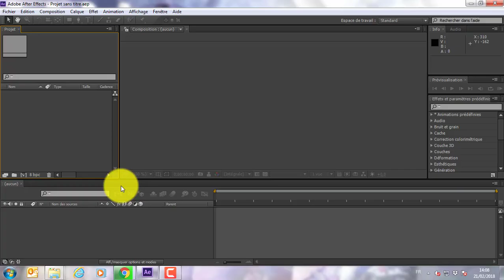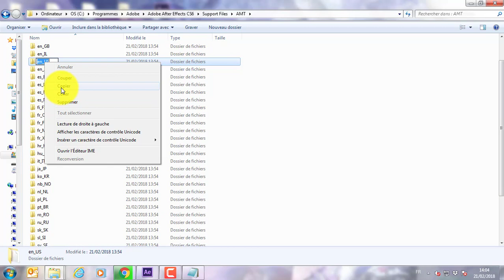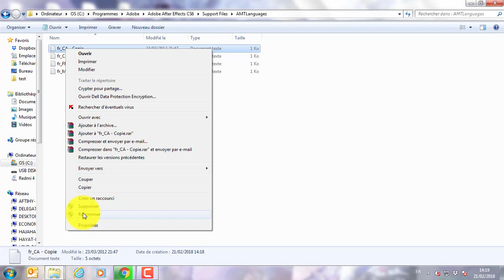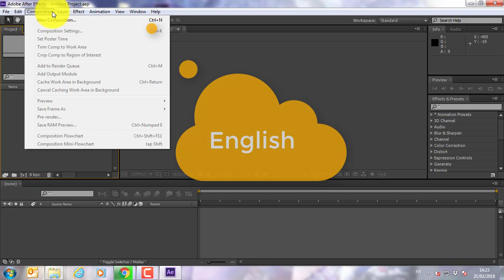HOW TO CHANGE LANGUAGE IN AFTER EFFECTS CC CS6 2018 No Third Party Plugin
How to change your language in After effects. Easy. Without install or plugins. In this Video i show you how to change your language in After Effects.
Did you ever wanted to change your language in Photoshop,
Premiere Pro
No Third Party Plugin